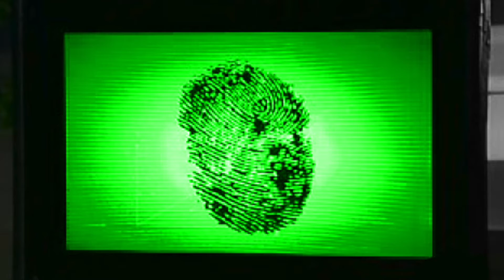The Mo!e 7: Fire & Ice - Execut!on 11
The Mo!e 7: Fire & Ice - Execut!on 10

CAST:
Aubrey Plaza / rdt24
Buddy Vedder / Enriquest
Eliza Dushku / Matty
Gizelle Bryant / sean
Isaac Dunbar / Zanny
Jan Versteegh / waveman355
JayR Tinaco / ReJay (Mello)
Khloé Kardashian / vegasdano
Kyung-Ran Kim / Rek
Lakshmi Swami Persaud / Ferdi
Lance Krall / GD
Michelle McManus / Blair
Phil Lord / Sonically
Ron Boszhard / ebbor16
Emma Willis (Host) / Ashley Neleh